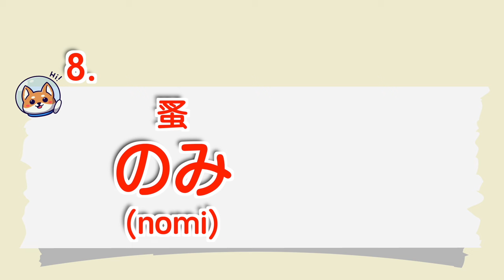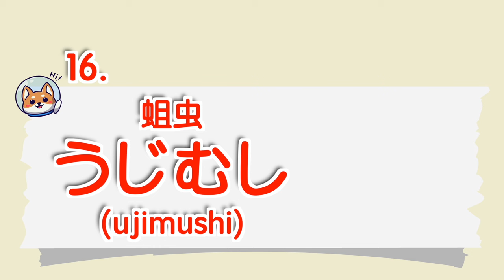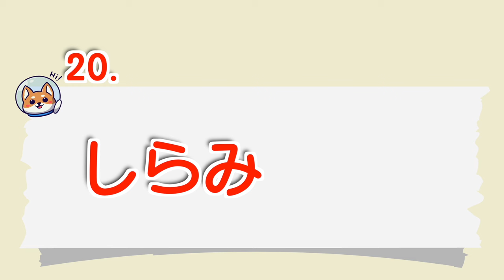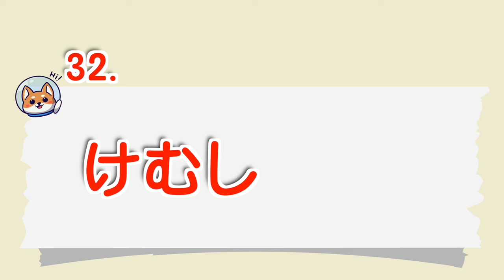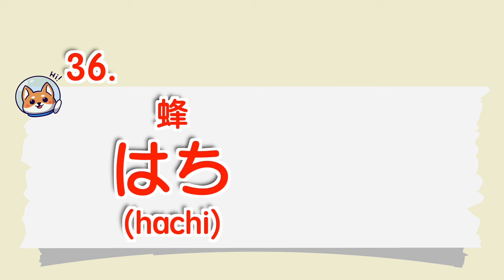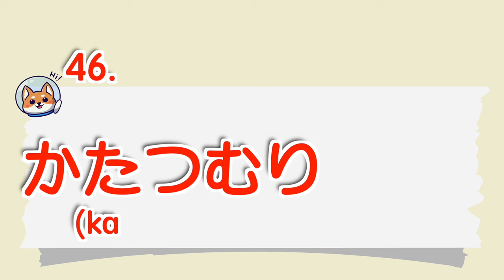【Japanese words】50 Insect Japanese Word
In this video, I have compiled Japanese for 50 species of insects.

50 Insect Japanese Word

00:07 01~10
01:15 11~20
02:26 21~30
03:37 31~40
04:51 41~50

Beginners: Recommended video playback speed is 0.75x to 1x!
Intermediate: 1.25x to 1.5x video playback speed makes learning faster.

[CC subtitles]
Please be sure to turn on cc subtitles, which contains languages ​​from many countries. I hope that people all over the world who like Japanese can learn Japanese, so we manually add subtitles for each country for you. I hope you will like it! We will be very happy!

The subtitle size and color can be changed through the subtitle settings!